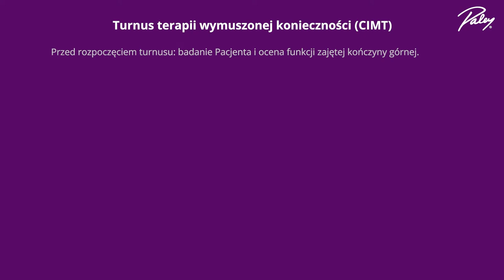Terapia wymuszonej aktywności CIMT dla dzieci z mózgowym porażeniem (MPD) pod postacią hemiplegii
Do you know what an upper limb plastering batch looks like at the Paley European Institute?

It is intended for children with cerebral palsy with the form of hemiplegia.

At our Institute, all classes are conducted by a qualified team of physiotherapists and occupational therapists. One of them is Paulina Krystosiak, who told us step by step about the period, how long the plaster is put on and what bimanual therapy is.

We encourage you to sign up for therapies at our Institute!